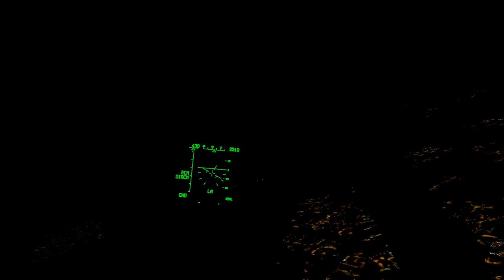Su-25T at BINGO fuel on a deep strike | DCS VR Night Ops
I pushed too deep into enemy territory and knew I wasn't going to make it back - stretched to get in range of a NASAM site and managed to get the shack.  Fair trade.

recorded on the @LongShotChannel public server 8/24/2024

Highlights:
00:10 BINGO
00:34 Rifle
00:52 Missile launch
01:10 POV - that's me flaring back there
01:23 Shack - and splash me
01:31 EJECT